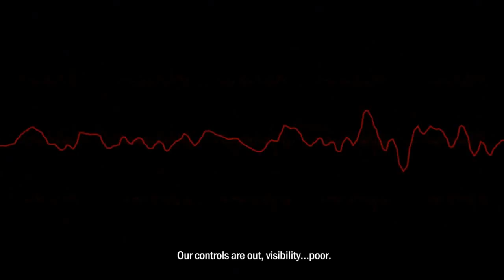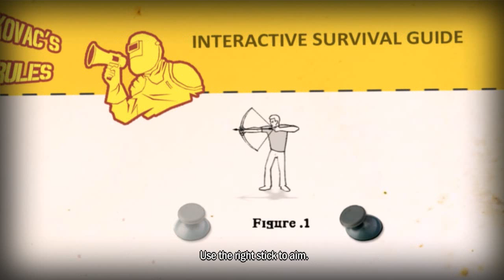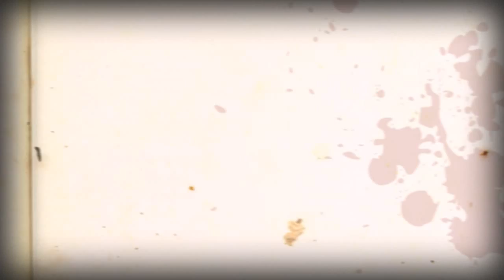HowToSurvive Walkthrough Ep 1: ZOMBIES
Hey guys today I am doing something special! Today I start my first Walkthrough series! It is of the game How To Survive! If you are interested in the game check it out on steam! Subscrive to see more How To Survive